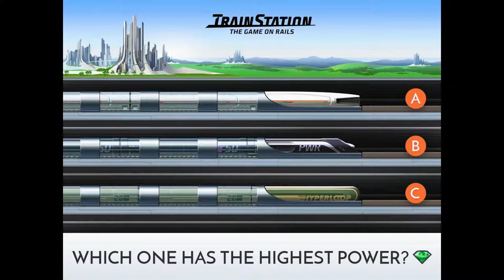Awesome Locomotives in TrainStation Part 1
Here are some collection of great Locomotives in TrainStation, they are under category of  (Steam, Diesel, Electric, Maglev, Hyperloop).

TrainStation includes many real-world locomotives, but also offers many fictional models created by Pixel Federation.

Thank you for your wonderful Support.

HD videos help users to enjoy stunning viewing experience

TrainStation – Game On Rails by Pixel Federation
Game Available from following links:

Google Play Store and Itunes App Store